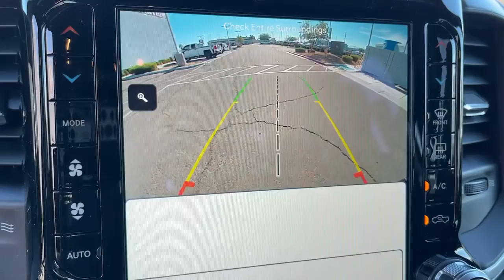2022 Ram 1500 Victorville, High Desert, Hesperia, Apple Valley, Adelanto, CA 2T2007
Granite Crystal Metallic Clearcoat New 2022 Ram 1500 available in Victorville, California at Victorville Motors. Servicing the High Desert, Hesperia, Apple Valley, Adelanto, CA Area.
2022 Ram 1500 Big Horn/Lone Star - Stock#: 2T2007 - VIN#: 1C6RREFT2NN113736

Victorville Motors
14617 Civic Dr

Granite Crystal Metallic Clearcoat 2022 Ram 1500 Big Horn/Lone Star RWD 8-Speed Automatic HEMI 5.7L V8 Multi Displacement VVT Not all Guests will qualify for rebates. Some Guests may qualify for more. Dealer installed options may be extra. See dealer for details. Price includes Conditional Rebate(s)$1000 - California BC Black Friday Retail Bonus Cash CACNL. Exp. 11/30/2021 $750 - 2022 National Retail Consumer Cash (Type 1/B) 22CN1. Exp. 11/30/2021